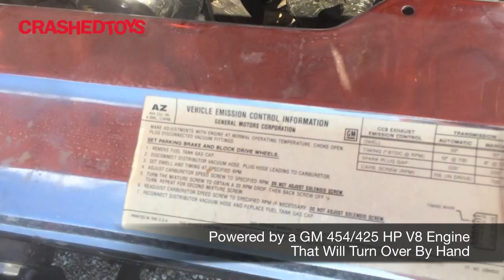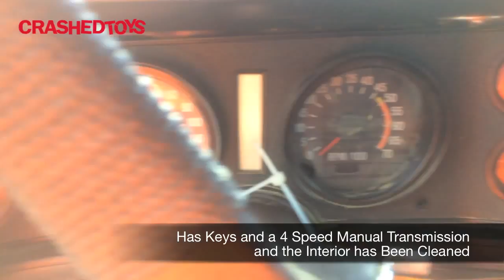1972 Chevrolet Camaro, Lot #28431015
1972 Chevrolet Camaro with 12,889 miles showing on dash, located in Louisville Kentucky.
 This is an insurance company supplied vehicle that was involved in a flood. The water level was to the dashboard, the interior has been cleaned, the spark plugs were removed (not in vehicle) and the oil is clean. The engine will freely turn over by hand. The car has keys, will not power up to engage the starter.
 This Camaro is powered by a GM 454/425 HP V8 engine and a 4 speed manual transmission. The vehicle has keys and the paint on the front bumper is peeling. There are some paint flaws and door/fender/hood alignment issues, overall complete and in good condition.
This vehicle is located Louisville Kentucky at yard # 143 and will need to be picked up at that location. Buyer is subject to all Kentucky licensing and eligibility requirements. CRASHEDTOYS Buyer Fees apply.

For images, sale date or to place a bid on this vehicle, go